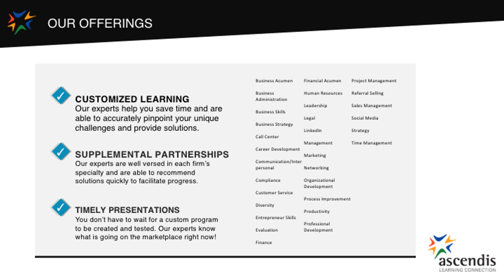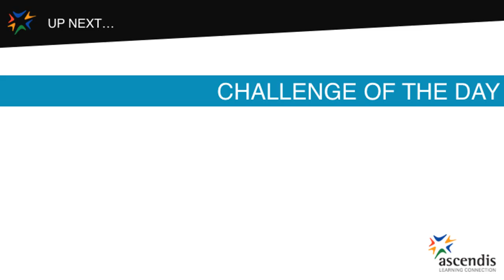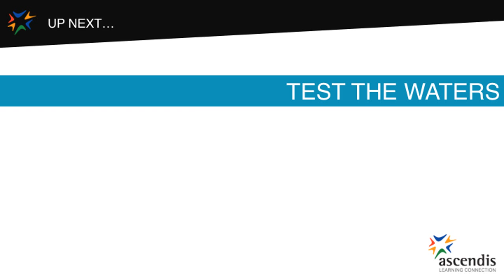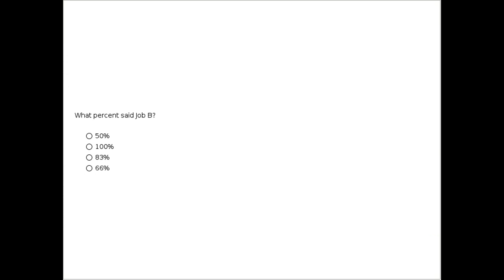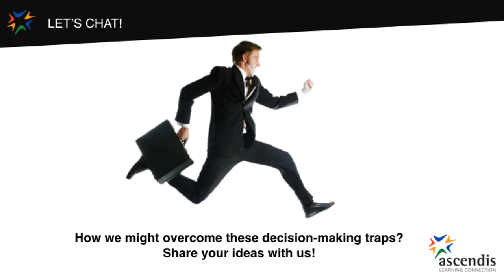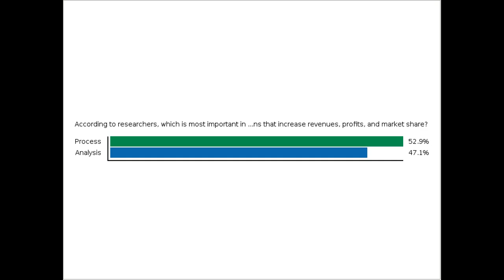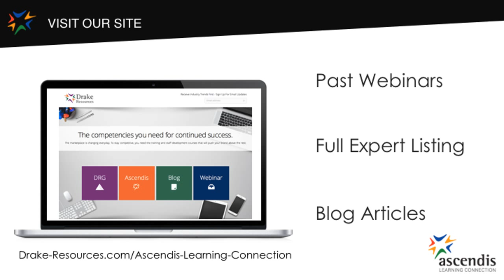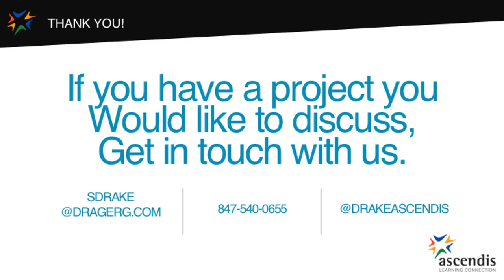Avoiding the High Costs of Bad Decisions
Decision-making is the one thing that affects everything else in business - from employee recruitment and retention, to engagement, morale, productivity, cost and profitability. Cassandra O'Neill from Wholonomy will share tips to help avoid the costs of bad decisions!